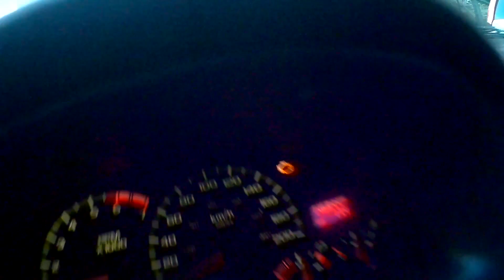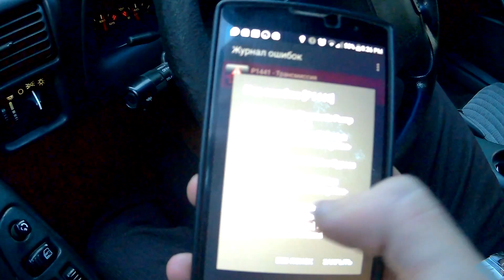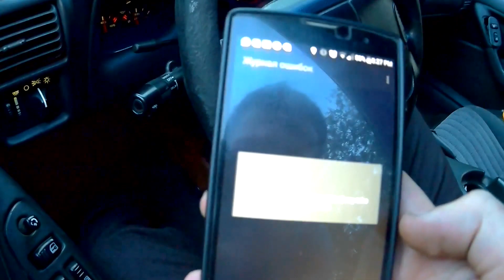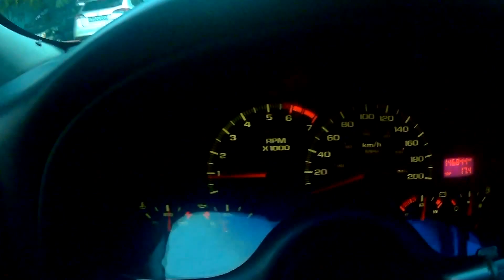старенький Шеврале КАМАРО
Доброго времени суток тем кто зашел на наш канал !!!

Меня зовут Анатолий, я автоблогер из Алматы Казахстан.

Этот канал создан для того чтоб помочь людям в ремонте авто. Мы будем снимать видео о ремонте разных авто и объяснять как что делать.
Ремонт авто своими руками это не так и сложно как кажется главное иметь руки и хотеть ими что то сделать и все обязательно получится !

Также авто обзоры, проекты и все что касается АВТО